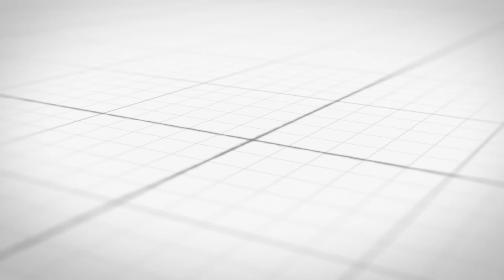Adab Bagi Seorang Yang Hendak Berqurban - Ustadz Fajri Hidayat, Lc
Dukung dakwah millah.id dengan cara transfer
💳 Bank Syariah Indonesia (BSI)
MILLAH JARIYAH - Yayasan Lentera Majelis Ilmu